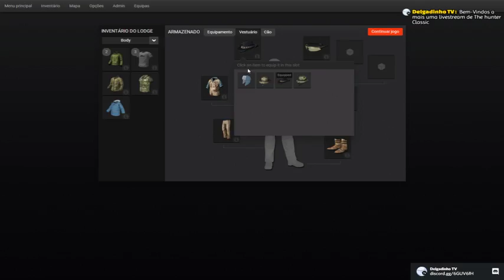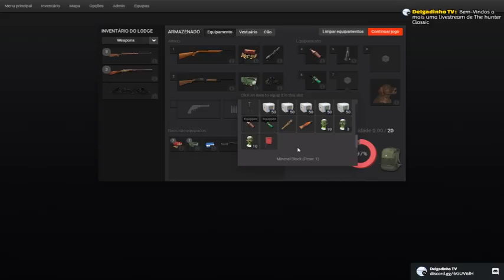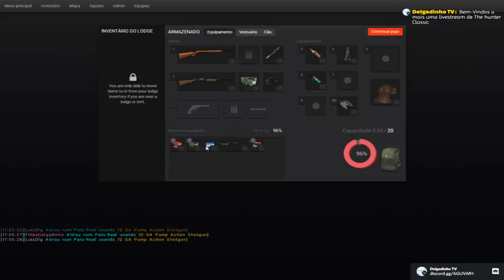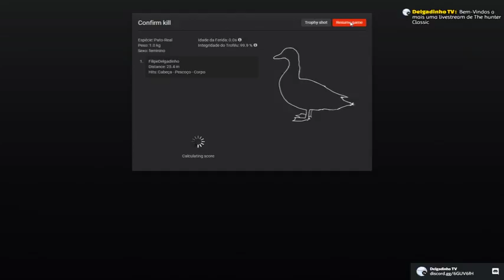The Hunter 2017 | Portuguese Hunter Team #4 Patos em Rougarou Bayou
Livestrem do jogo The Hunter Classic
Servidor: Portuguese Hunter Team
Caçada aos patos em Rougarou Bayou
Visualização recomendada a dispositivos moveis.

╭ ✘ CONFIGURAÇÕES PC ✘ ╮
├➢ GPU: AMD Redeon R7 + R7 200 Dual Graphics
├➢ CPU: AMD A10-7800
├➢ Memória: 8 GB RAM
├➢ Resolução atual: 1680 x 1050, 60Hz
├➢ Sistema operacional: Microsoft Windows 10 Home